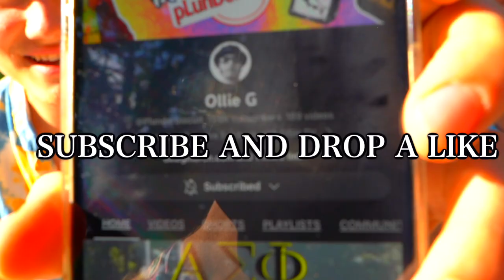Fart Spray Prank At Festival!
Whats up Terrapins! I hope you all enjoyed the Fart Spray Prank At Festival!